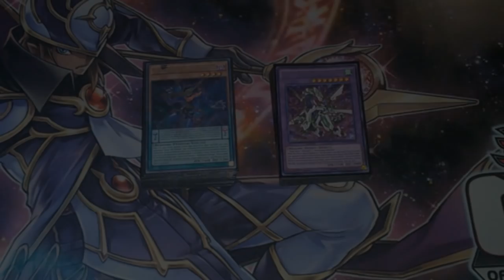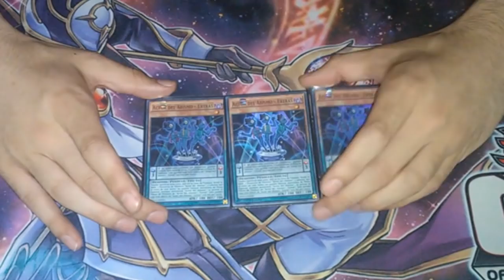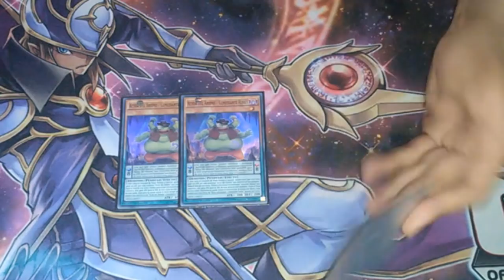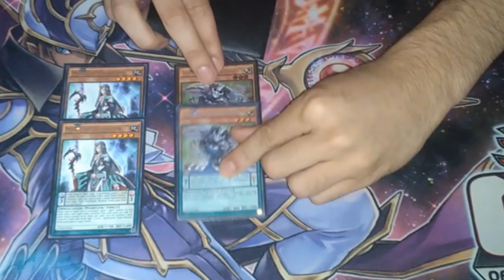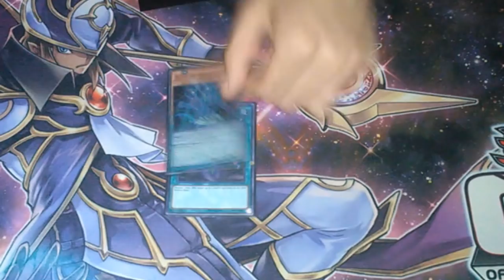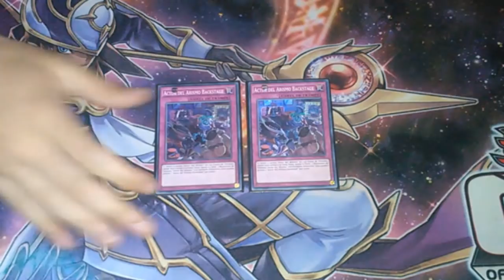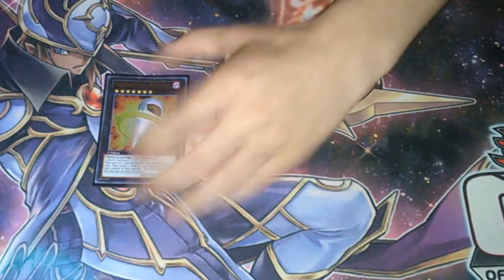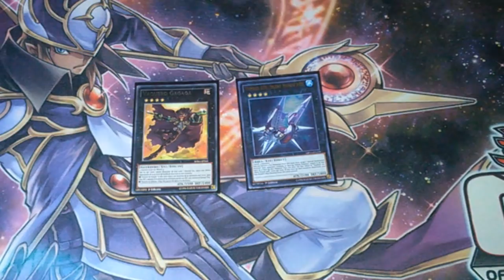Deck Profile - Abyss Actor Odd-Eyes Deck December 2016 (Latin YGO)